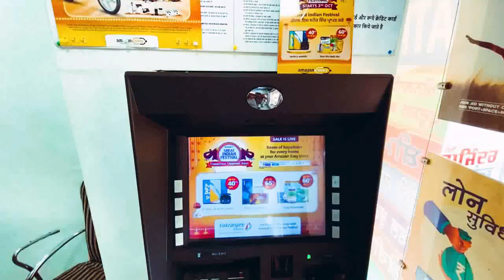SANGRUR ਦੀਵਾਲੀ ਦੇ ਮੱਦੇਨਜ਼ਰ ਸਿਹਤ ਵਿਭਾਗ ਵੀ ਹਰਕਤ ਵਿੱਚ ਆਇਆ ਅਤੇ ਮਠਿਆਈਆਂ ਦੇ ਸੈਂਪਲ ਲਏ